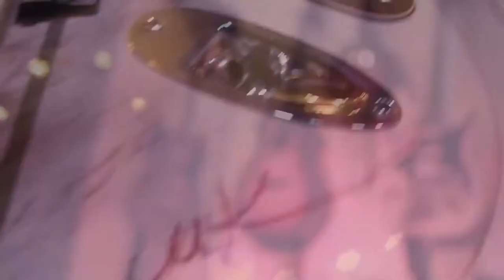Dunlop Crybaby 95Q - Review│GearTalk [004]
GearTalk Folge 004

♫ Cry baby cry!
♪ Mit dem Crybaby GCB 95 zum Vorbild, hat es Dunlop geschafft ein Klasse Wah-Pedal zu bauen und dieses zudem noch optimaler bzw. flexibler zu gestalten!
♫ Alles Wichtige wird im Video gesagt ;)

♪ Der Sound des Wah-Pedals war so gut das du cry(en) musstest? Dann schreib uns dies doch bitte in's Kommentariat.

♪♫ Sc(h)aut rein!

Kamera |: Canon Eos 600D
Kamera ||: Lumix
Kameramikrofon: Sennheiser MKE 400
Schnittprogramm: Vegas Movie Studio HD Platinum 10.0
Audio Editing Software: Samplitude Music Studio MX